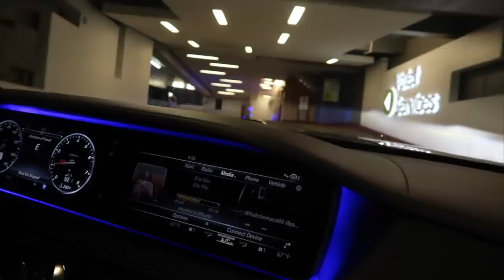HEATHER'S UNBELIEVABLE TRANSFORMATION **EMOTIONAL** | HEATHER AND TARELL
Watch heather explain how she over came Bell’s palsy postpartum depression, and Reasons why liposuction can give her the head start she needs.

Doctor info: Payam jarrah-Nejad, MD, FACS AKA (DR J)
Dr. Plastic Surgery

Heather's Snapchat: Heaviesanders

Tylee's Tik Tok: everyonnelove.tylee